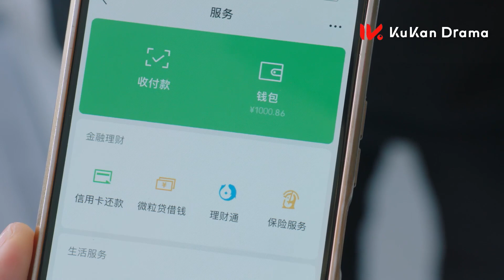霸总被灰姑娘的行李箱绊倒，索要头盔钱却被骂神经病 💓| Clip 了不起的甄高贵 Amazing Girls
【Name】Amazing Girls 了不起的甄高贵
【Genres】Romance, Business, Comedy
【Starring】Ji Mei Han, Li Yi Nan